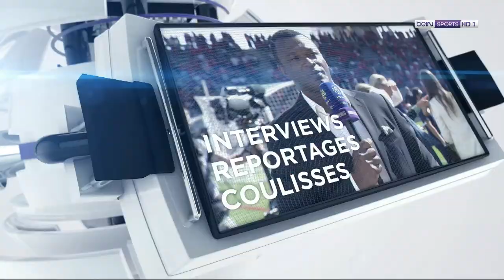Ça se passe sur beIN Sports - Générique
Générique des modules diffusés occasionnellement sur les chaînes beIN Sports